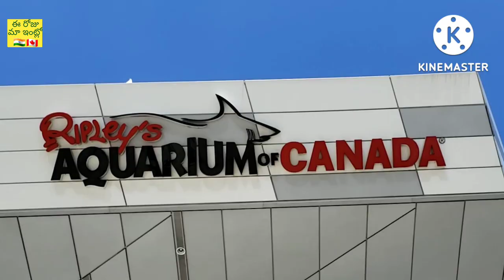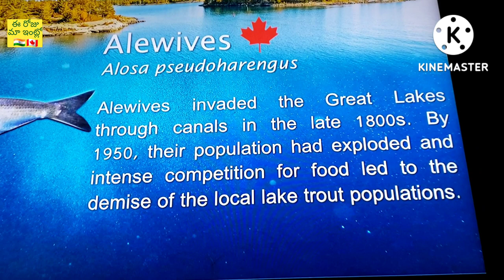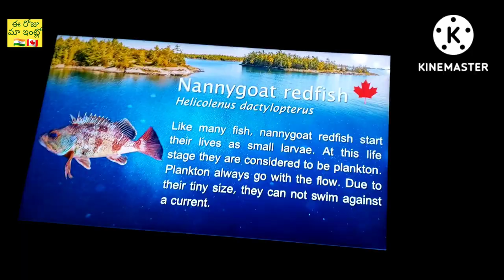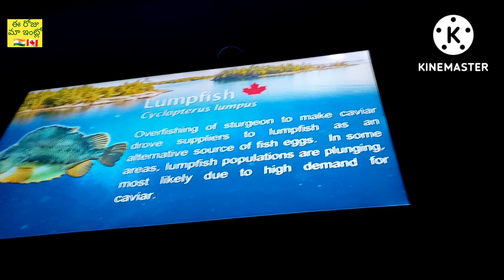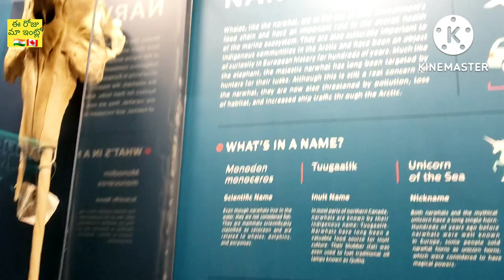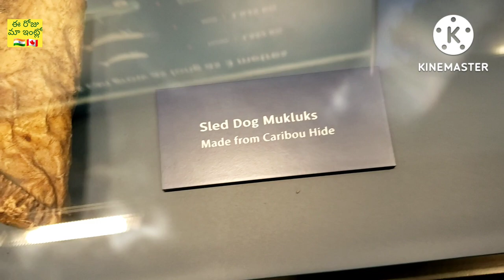Ripley's Aquarium Toronto Canada Summer 2022 visit part-1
Hello everyone,

We visited the fantastic Ripley's Aquarium of Canada in downtown Toronto. It is a must visit tourist attraction if you are ever the Toronto area. The place is massive and has all every imaginable sea animals one has heard of. The interactive displays pack a lot of information about the different species that are displayed. please set aside an entire afternoon to enjoy this wonderful place.

This is the first part of our visit where we saw king crabs, red fish, lump fish, starfish & many more varieties of fish and sea animals.

I will have atleast another part covering the rest of this fantastic place.